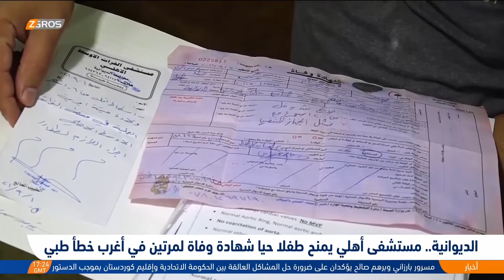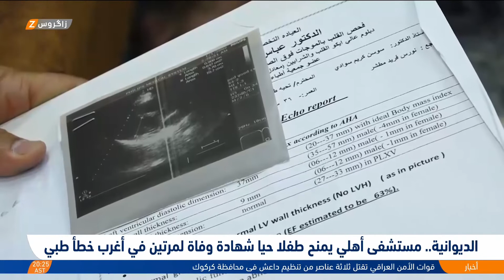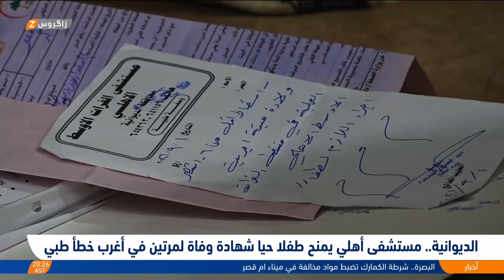الديوانية.. مستشفى أهلي يمنح طفلاً حياً شهادة وفاة لمرتين في أغرب خطأ طبي